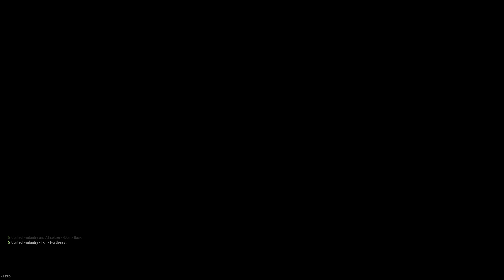war never changes